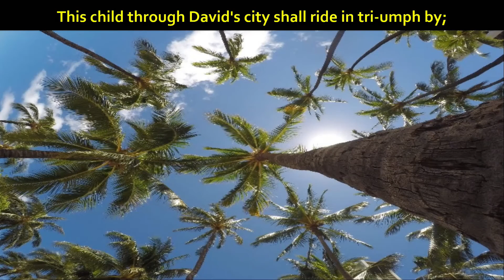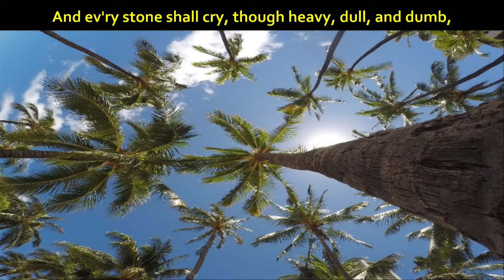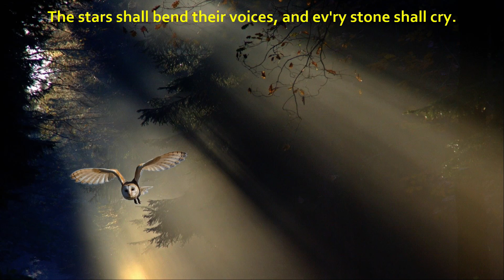2021 Palm Sunday Sermon & a Song: Even the Stones Shall Cry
Weekly video sermons for those on the go or with busy schedules, Be Ye Lifted's Sermon and a Song help you fit God into your life on your travels. The full Sunday Lutheran service is on YouTube/c/BeYeLifted.  Pastor Marie Duquette, Ann Arbor,MI.

Palm Sunday Sermon and a Song from Be Ye Lifted.